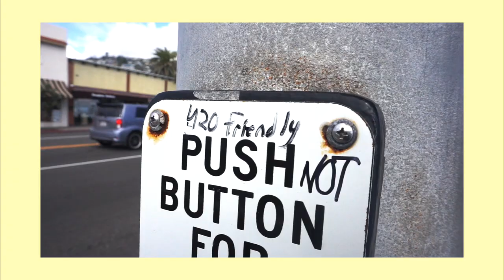SPRING LOOKBOOK // california weather cant get it together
~set quality to 720p for better viewz~

Hello beautiful people!! I am kicking off this channel with a little video I made dedicated to my favorite season, although california didn't allow me to capture its essence entirely (bc rain) we managed to capture some cute shots so enjoy :)
big thanks to jas for being a great sport and helping me shoot 🌼

music 🎶
Superstitions by Forever Bones